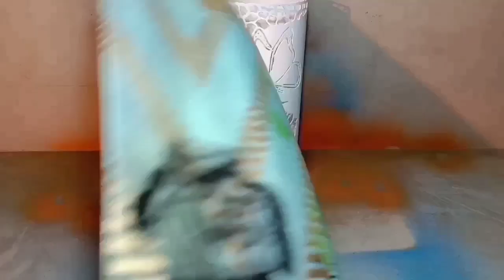Lampu hias dari paralon || motif Bunga Lily, Kupu-kupu & Kucing utk Kamar tidur, Ruang tamu. DIY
Lampu hias meja untuk kamar tidur, ruang tamu, ruang keluarga. Dari paralon pvc dengan motif Bunga Lily, Kupu-kupu & Kucing hitam. DIY

Pipa paralon   : 4"
Tinggi              :  28,5 cm
Lebar gambar : 14,5 cm